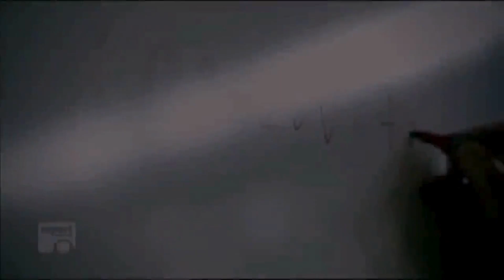Dream Motivational Video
Welcome to a journey of inspiration and motivation! In this Dream Motivational Video, we delve into the power of dreams and the determination to turn them into reality.

🚀 Unleash Your Potential: Join us on this motivational ride as we explore the significance of dreaming big, setting goals, and pushing beyond limits. Whether you're pursuing personal growth, career aspirations, or life-changing endeavors, this video is designed to ignite the spark within you.

🎥 Video Highlights:

Strategies to overcome challenges
Tips for staying focused and driven
🌈 Embrace the Journey: Your dreams are the compass guiding you toward a fulfilling life. Discover the motivation to overcome obstacles, stay persistent, and achieve greatness.

👍 Like, Share, Subscribe: If you find inspiration in this Dream Motivational Video, don't forget to give it a thumbs up, share it with your friends, and subscribe for more uplifting content.

🙏 Thank you for being a part of our motivational community. Remember, your dreams are the fuel that propels you toward success. Let's dream big and make it happen together! 💪✨ DreamMotivation MotivationalVideo DreamBig"